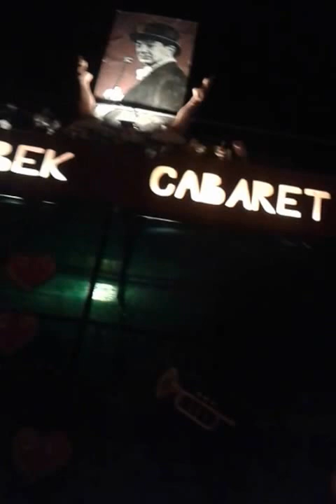Žiga i Denis - Šumi, šumi javore - 29.08.2016. koncert na Opatovini, Zagreb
Žiga i Denis - Šumi, šumi javore. Koncert "Deca, moja deca" - Kajkavski cabaret - Opatovina 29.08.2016.